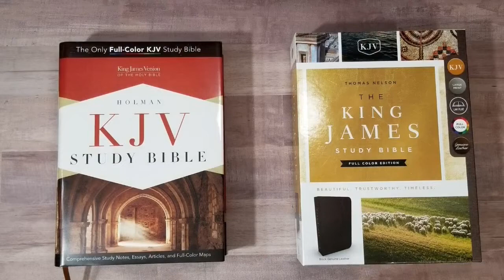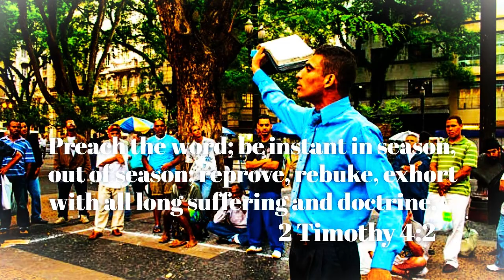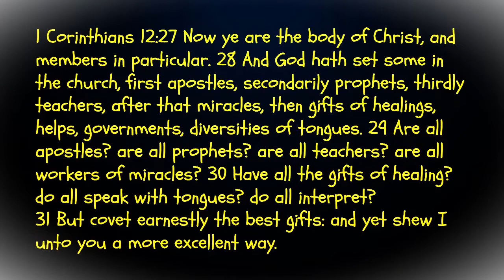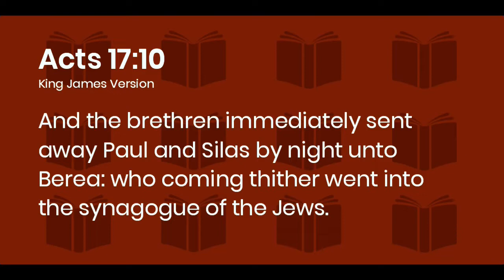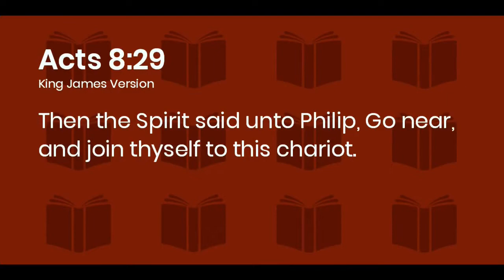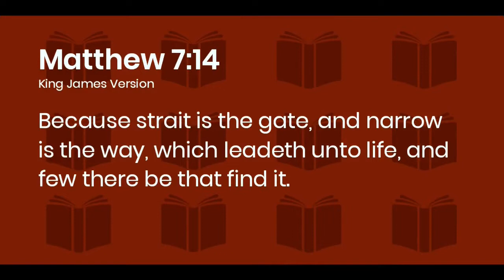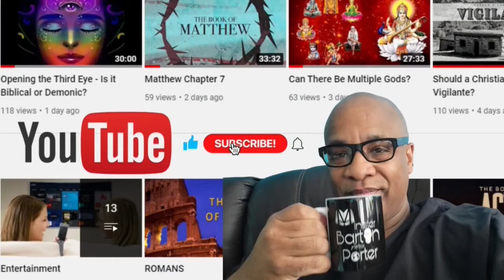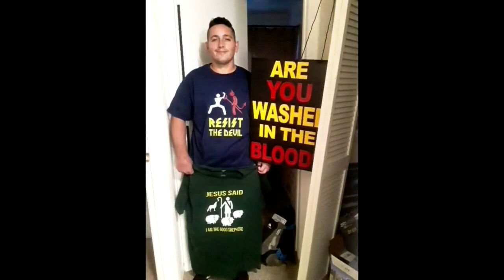How to Effectively Share Gods Story!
What is the best way to share the gospel? Let’s find out now!